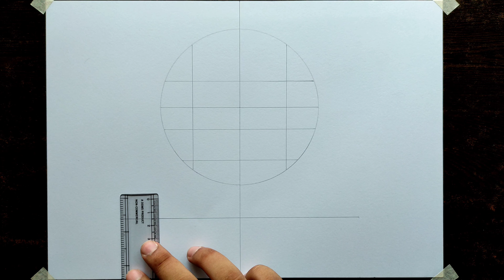How To Draw"Kokushibo"step by step(Tutorial)for beginners||Demon Slayer: Kimetsu no Yaiba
Material: 2B mechanical pencil.
                 4B Mechanical pencil.
                Ivory A4 drawing sheet.
                Doms 24 shades pencil colors.
                Black pen for outline.
                Normal eraser.